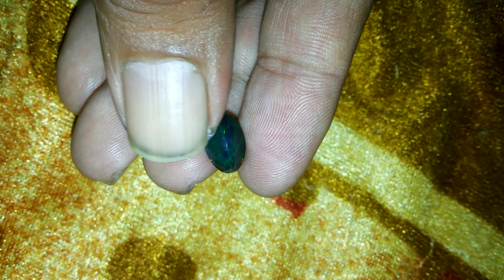Natural Black opal wello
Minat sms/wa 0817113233